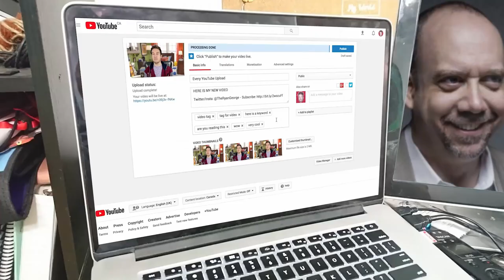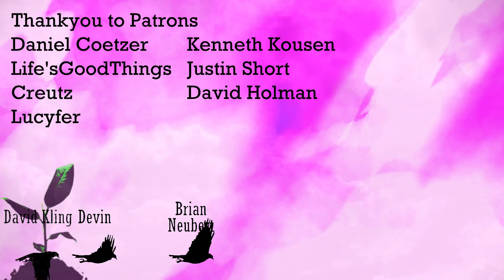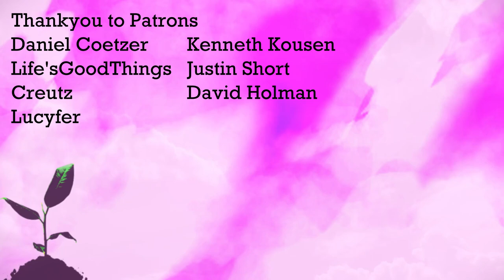Self-Doubt (and its link to the creative process)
How to cope with self doubt? How to manage it and some of the psychology and difficulties it gives rise to particularly involving art and the creative process? This is my therapist explains rambling video about my own self doubt in creatvity and how I personally approach it.

Thankyou to my patrons: CapoXproductions, JP N, mopple-the-whale, Rodney Owen, Grace Chan, Dani Bragaglia, Max Campbell, Caroline Doan, Matthew Jacobs, and Nathaniel Joseph Strandquist Jr.